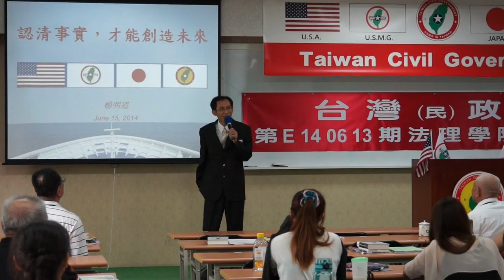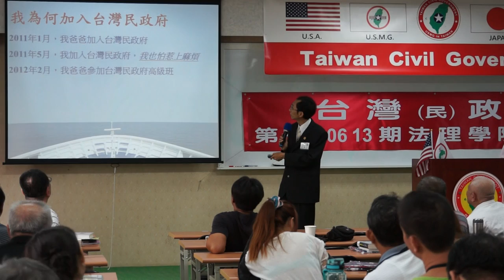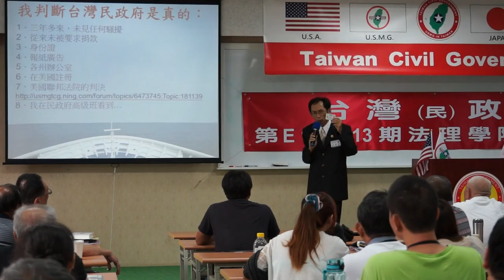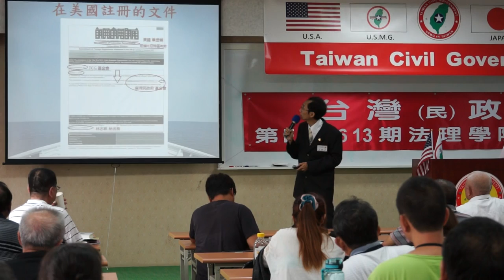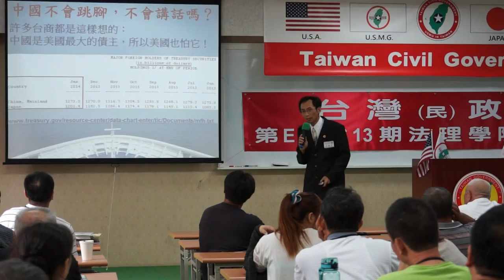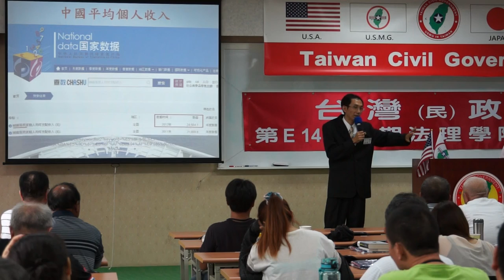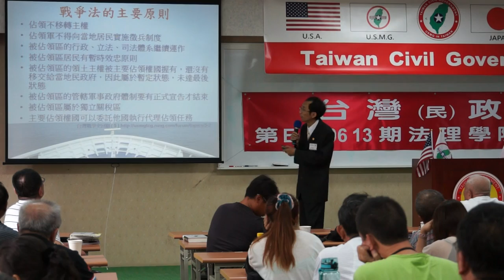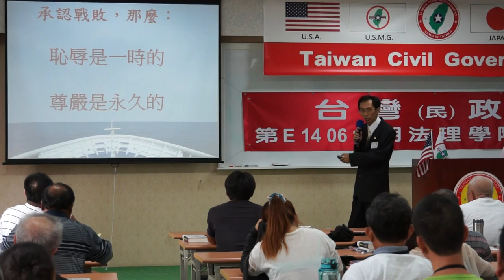140615-10a-認清事實才能創造未來-楊明道-台灣(民)政府第E140613期法理學院初級班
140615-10a-認清事實才能創造未來-楊明道-台灣(民)政府第E140613期法理學院初級班